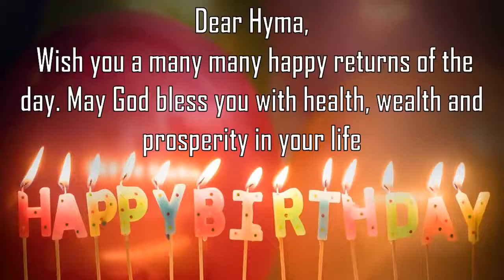Happy Birthday Hyma Image Wishes General Video Animation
Happy Birthday  Hyma   Images. Send Person Hyma  zed happy birthday wishes to  Hyma   in 1 min by installing GreetName App from google playstore.
GreetName has hundreds of image templates to choose from based on gender, age, and relationship. Pick the best image template. Enter Your Name and share  Hyma   Picture birthday wishes image as status on any social network such as facebook, whatsapp, instagram, telegram, etc

Wish You happy birthday  Hyma   Hyma  y  Hyma  y Happy returns of the day to  Hyma
Happy Birthday To  Hyma